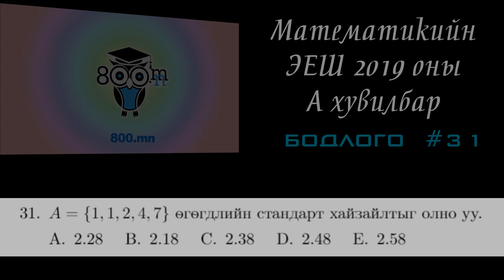ЭЕШ Математик 2019 оны А хувилбар 31-р бодлого - Бямбаа | Byambaa | Онлайн хичээл